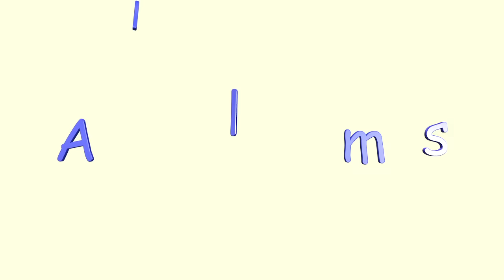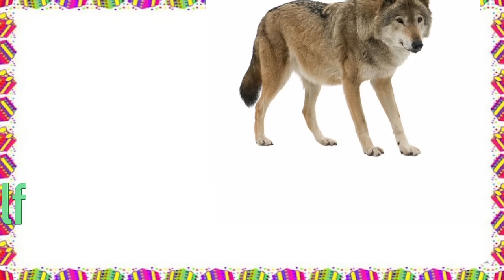Learn Animals names with Pictures in English | Farm Wild Animals for kids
NAVYA Kid Tv - Learn your kids Nursery Rhymes, ABCD Alphabet Song, Numbers, Colour for Kids, Animal Names for Kids, Multiplication Tables for Kids 1 to 10 in easy way (English & Hindi) Kids Learning Videos.

animal rhymes,
rhymes for kids,
nursery rhymes,
kids songs,
nursery rhymes for children,
animals collection,
animals,
wild animals,
animals,
जानवरों के नाम जानें,
animals names for kids,
learn animal names with pictures in English,
wild animals